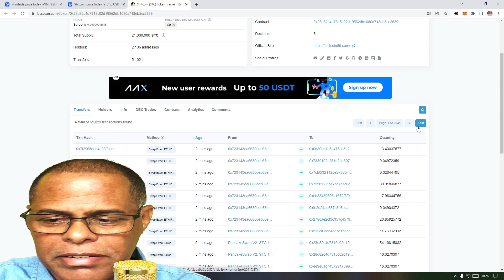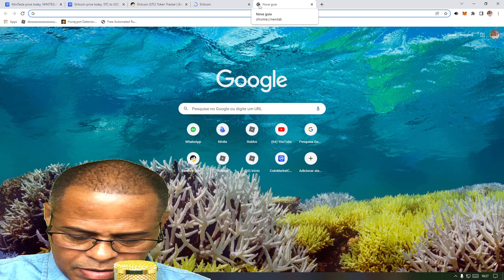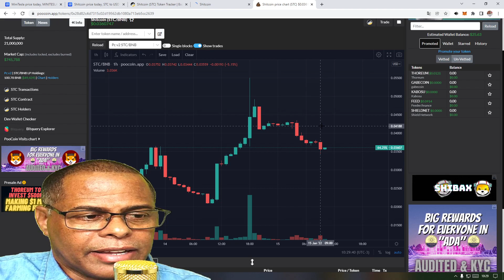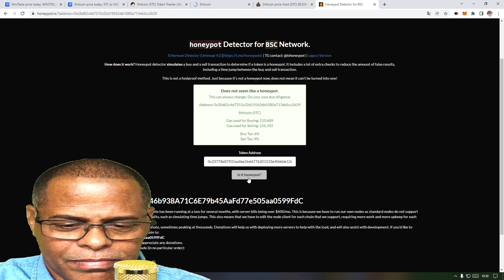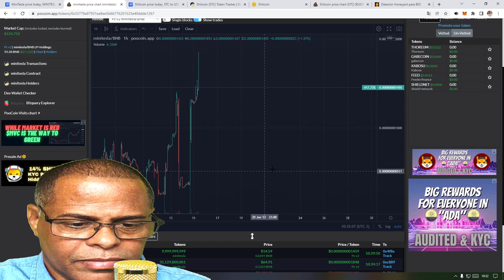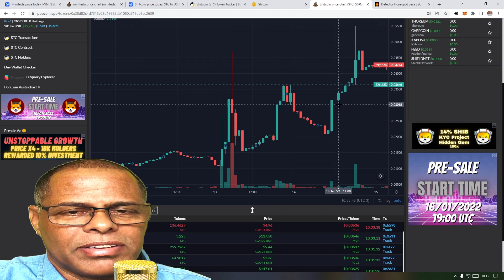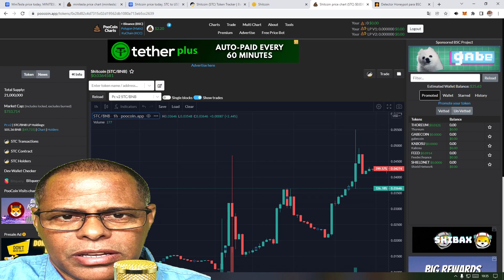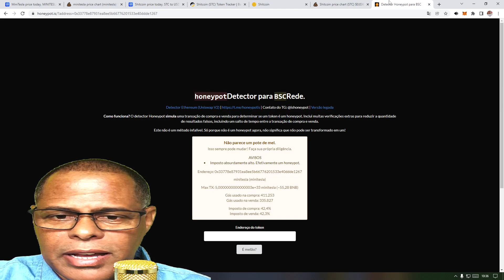Shitcoin TOKEN TENDENCIA DE ALTA DICA DO DIA REDE BINANCE SMART CHAIN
Assuntos e Temas Principais:
1- Como comprar suas DEFI
2- Dicas e Sugestões de compras diárias com nomes links e dinâmica de compra
3- Como comprar como vender quando comprar quando Vender
4- Seja você mesmo o seu TRADER ( não deixe seu dinheiro na Mão de TERCEIROS )
5- Comece com pouco e cresça a cada DIA
6- Trader para não Traders ou seja ( Não e preciso ser estudado no assunto ou fazer varias analises gráficas para comprar ou vender ) claro que quanto mais conhecimento melhor
7- O que atrapalha são as analises gráficas você foca nisso e se perde
8- Quem não entende nada sobre mercado Cripto com minhas dicas já pode começar e ganhar dinheiro muito ou pouco so depende de você
9- Dicas, mini curso, teoria, sugestões de compra, respostas as suas duvidas, grupo no telegram tudo D’GRATIS sem custo algum
10- Vídeos diários de 1 a 4 vídeos tirando as suas duvidas sobre DEFI  Desde já agradeço o seu Apoio.

1º quem participar de nosso canal e estiver no grupo do telegram iremos doar D'GRATIS 1.000 tokens em sua metamask ou carteira descentralizada
2º Iremos trazer varias lives e parcerias para discutir os assuntos de DEFI e tokens do momento
3º Iremos Responder a todos os participantes do canal
5º Vantagem de ter o seu TOKEN na BSC, pode doar como forma de bonificação para quem comprar o seu produto ou serviço explico melhor no telegram
6º nunca esquecerei dos primeiros apoiadores do canal pois terão benefícios extras
7º trazer assuntos sobre o que mais querem saber no momento
8º muitas outras novidades que viram neste canal informativo

Perguntas e respostas via comentários aqui no canal ou via Grupo telegram acima.